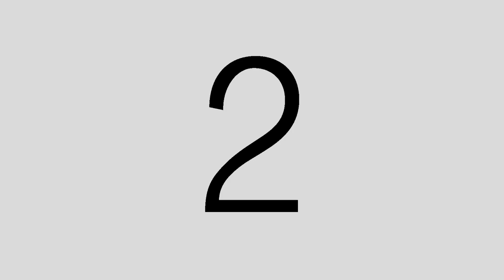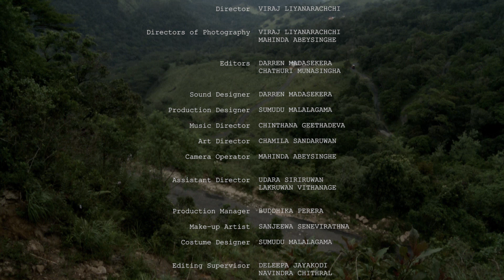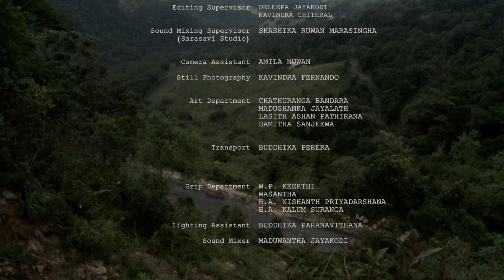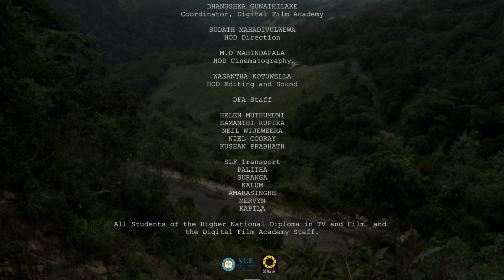When Tarkovsky meets Godard - Short Film/2013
When Tarkovsky meets Goddard
25min/Sony PMW-EX3/2013

Starring – Jagath Manuwarna/Nadeesha Madushani/Shanaka Bodhiyabaduge
                  Sanjeewa Senevirathna/Sanath Karunarathna
Production – Sri Lanka Foundation Digital Film Academy
Director – Viraj Liyanarachchi
Director of Photography – Mahinda Abeysinghe/ Viraj Liyanarachchi
Editor – Darren Madasekara/Chathuri Munasinghe
Sound Designer – Darren Madasekara
Production Designer – Sumudu Malalagama
Script Supervisor – Jude Ratnam
Editing Supervisor – Dileepa Jayakody
Music Director – Chinthana Geethadeva
Art Director – Chamila Sandaruwan
Camera Operator – Mahinda Abeysinghe
Assistant Director – Udara Siriruwan/Lakruwan Vithanage
Production Manager – Buddhika Perera
Makeup Artist – Sanjeewa Senevirathna
Costume Designer – Sumudu Malalagama
Editing Supervisor – Dileepa Jayakody/Navindra Chithral
Sound Mixing Supervisor – Shashika Ruwan Marasinghe

‘Best Short Film Award’
Colombo International Student Film Festival - Sri Lanka, 2014

‘Nominated Best International Short Film’
Frist Frame International Film Festival India, 2014

Archive from Sri Lanka Foundation Digital Film Academy Production 2013 ©